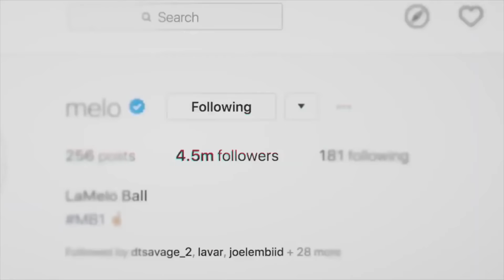The TRUTH About Lamelo Ball in The NBL Pre Season - PROS & CONS So Far!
Here are the PROS & CONS of Lamelo Ball in the NBL Pre-season so far!